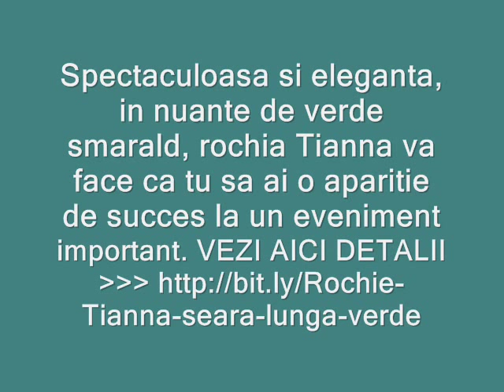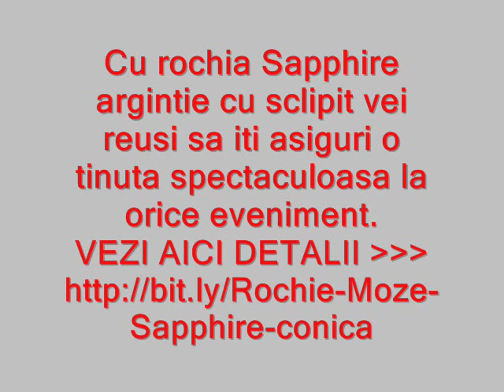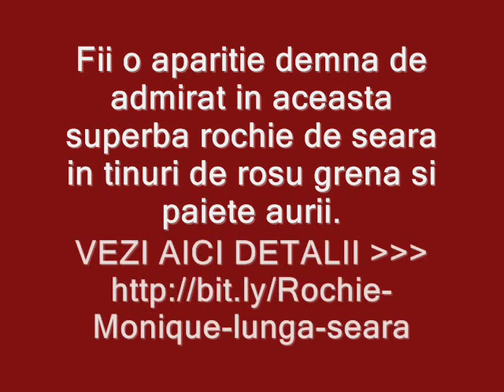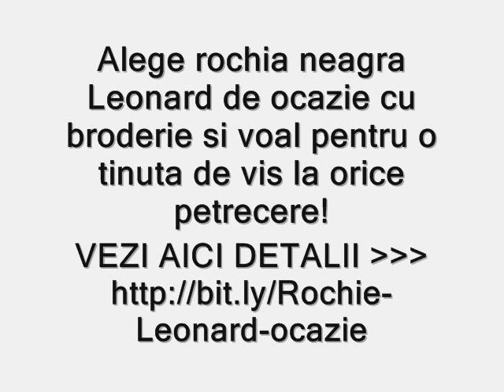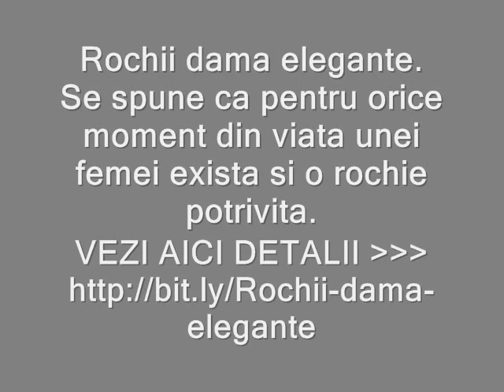Rochii dama elegante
Rochii dama elegante. Se spune ca pentru orice moment din viata unei femei exista si o rochie potrivita. VEZI AICI DETALII ...